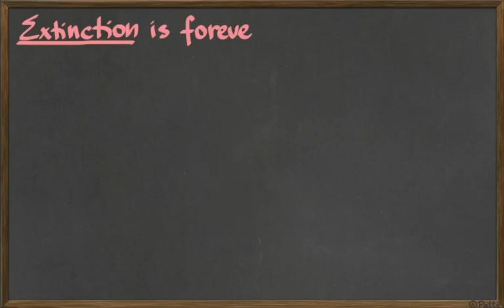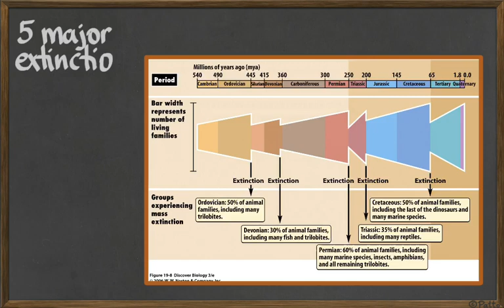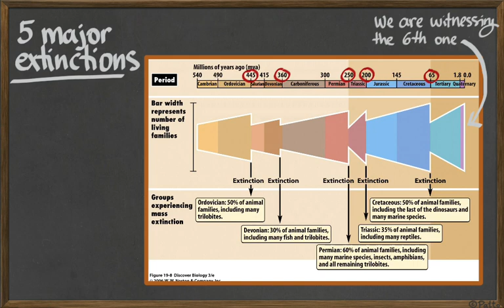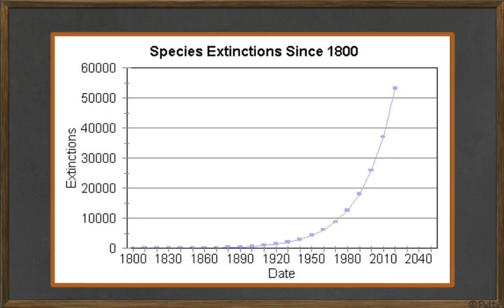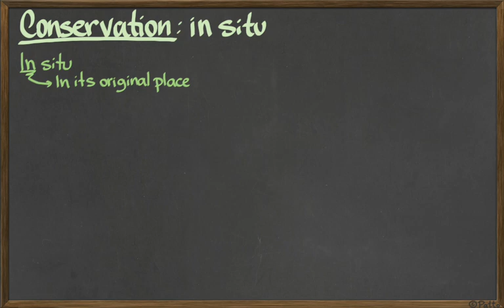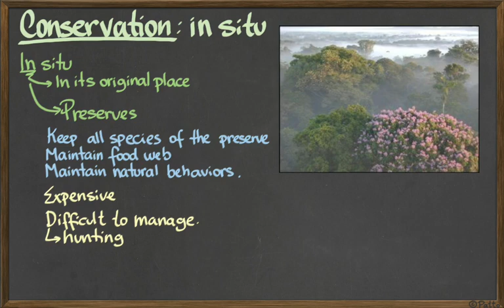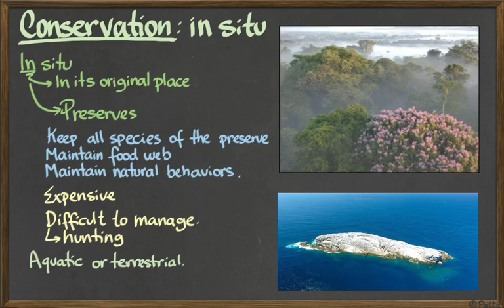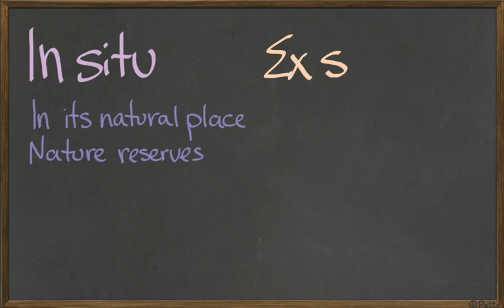Ecology C4.3 Extinction InEx Situ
The Itempool Quiz in the end of the video was discontinued